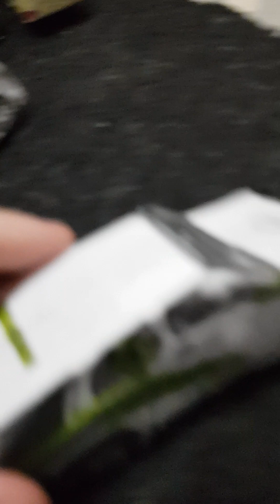pościgi policyjne i kolizje